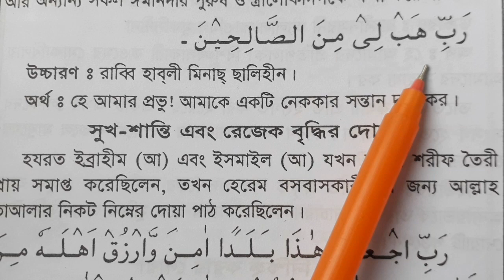সুখ-শান্তি এবং রিজিক বৃদ্ধির দু''আ